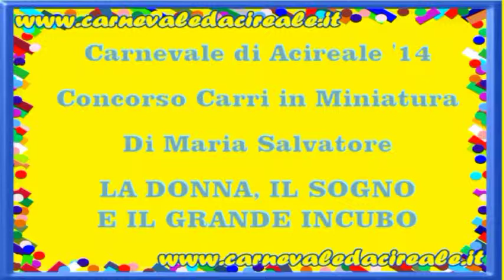DI MARIA SALVATORE - LA DONNA, IL SOGNO E IL GRANDE INCUBO